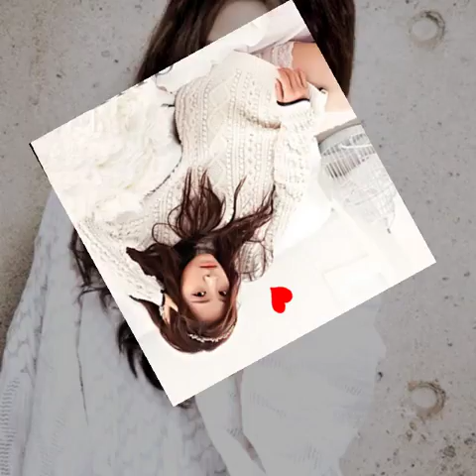Apink Naeun Picture Video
The pictures used in this video doesn't belong to me and the song "Nissy-Doushiyou ka?" And request for more..